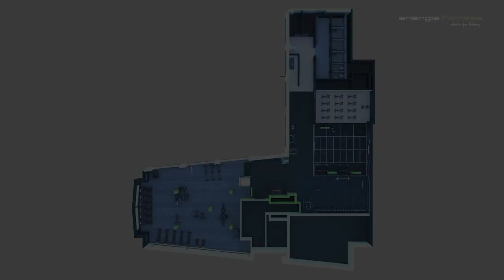Energie - Ashford - Final Animation - Technogym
3d Fly-through animation for énergie fitness Ashford featuring the Yard 2.0, cardio and freeweights with Technogym equipment. Ashford also features new branding from énergie.

All created in Autodesk 3ds Max, rendered in Vray with post production in Adobe After Effects.